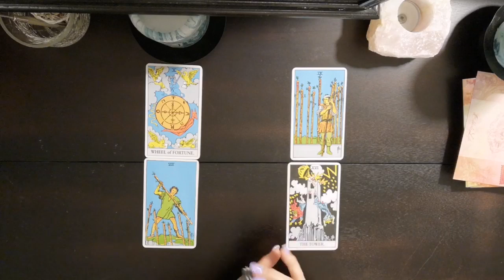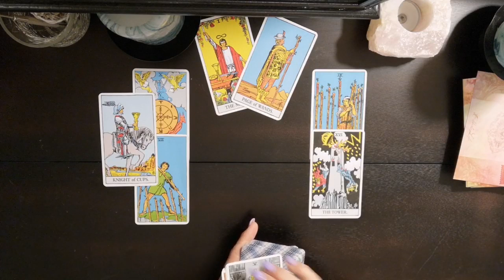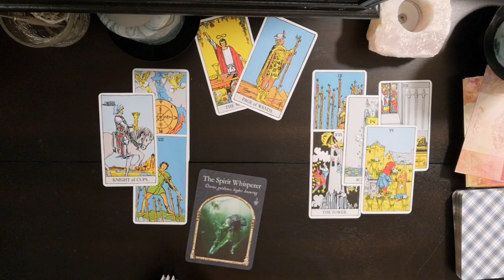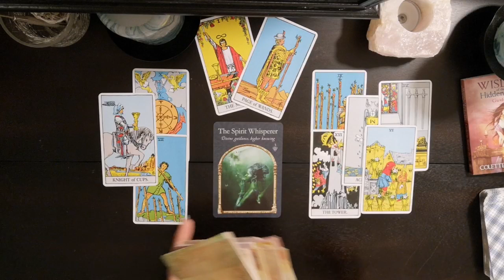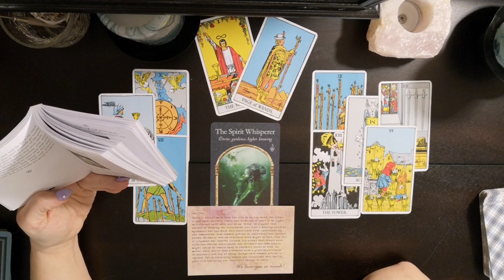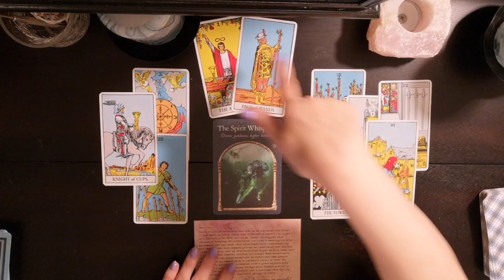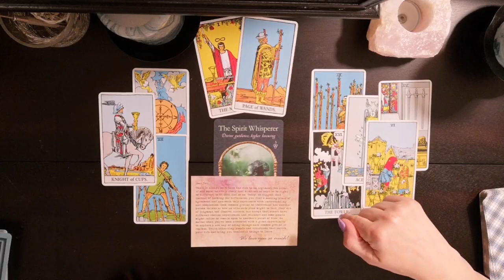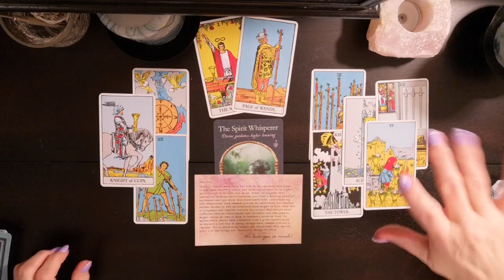♉Taurus August 15 ~20th 🌘🌗🌔🌓🌒Full Moon Energy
Taurus Full Moon Energy

Thank you to all who enjoy my readings and tell me so. If using a mobile you can comment on a video by scrolling down to the bottom of the page. There will be a comment section. Also on PC by scrolling down underneath the description on the video.